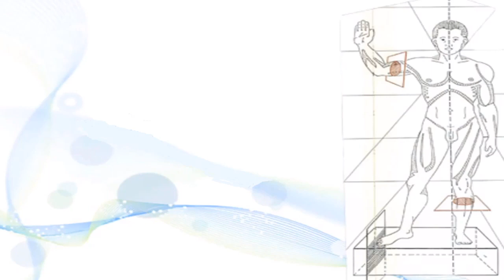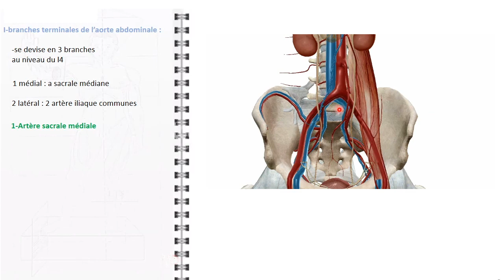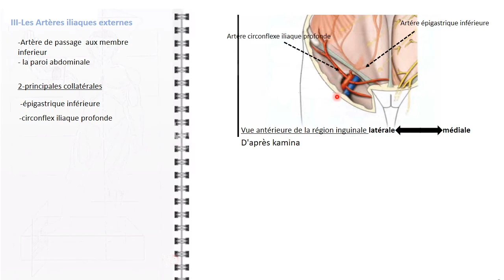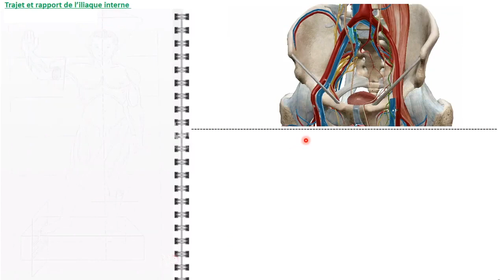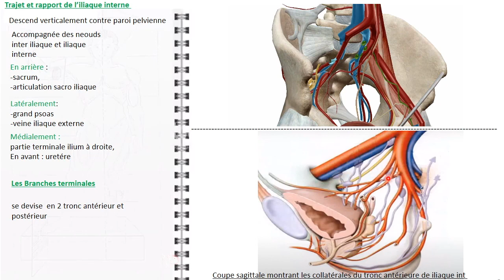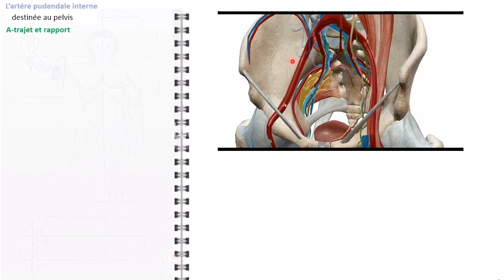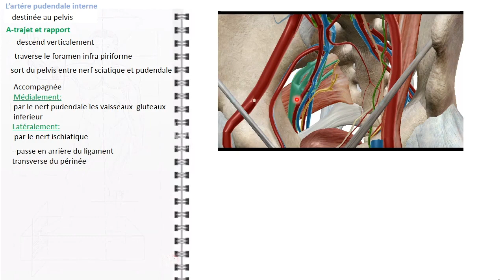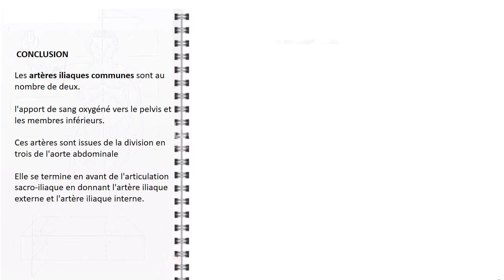ANATOMIE FMPM LES ARTERES ILIAQUES